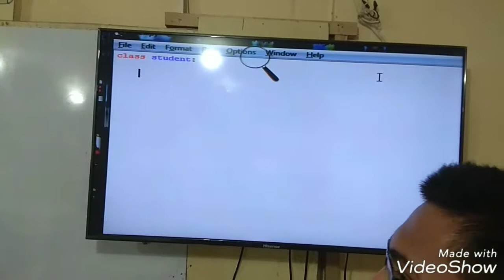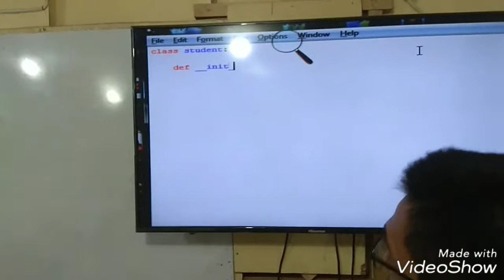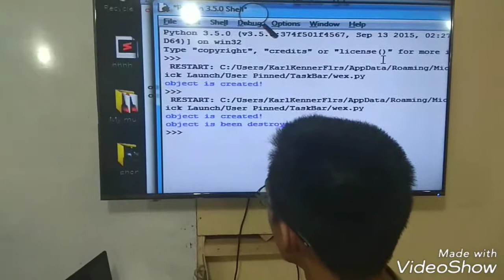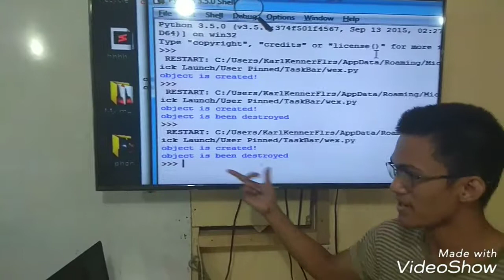Constructor and Destructor - Allen Sapa [Bisaya Version]